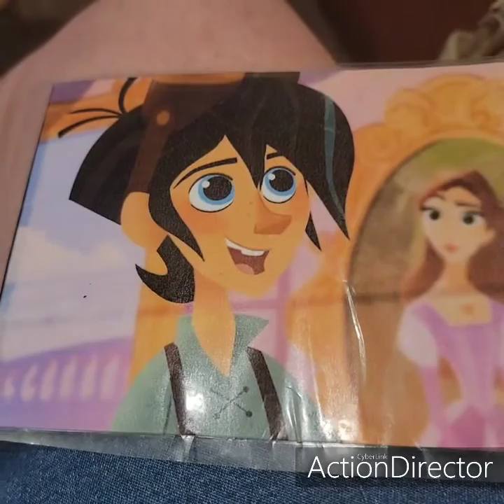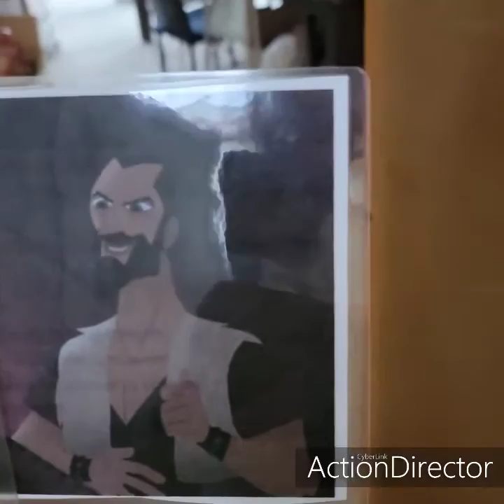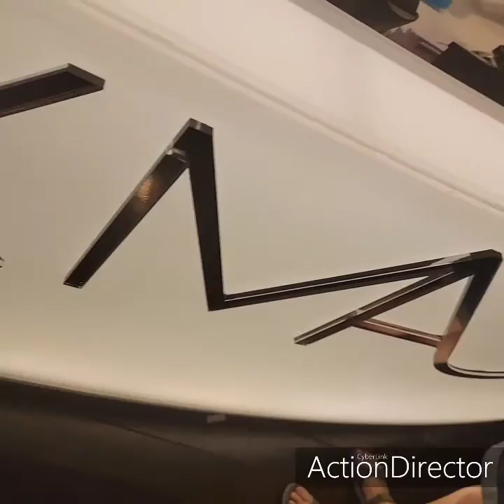kidnapped on november 24th 2021